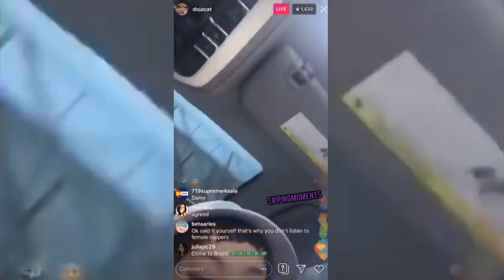Doja Cat Breaks Silence On Cardi B Drama In New Video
Doja Cat breaks her silence on her drama with Cardi B. Bhad Bhabie reacts to getting a tattoo with NBA Young Boy’s name on it. Plus – it seems like the Cardi B/Nicki Minaj feud is never going to end.

Cardi B, 26, spent some mother-daughter time with her hilarious one-year-old daughter Kulture on Aug. 17 and she captured a moment to remember all on film. The rapper appeared to be in a department store near a rack of clothing with her precious tot in a video she shared to Instagram. In the clip, little Kulture can be seen up-close before giving her mom some sassy side eye as she puts the camera on her and touches her arm to get and try her to look. Cardi then looks into the camera with a funny look of disbelief at her baby girl’s reaction. “😒🙄,” she perfectly captioned the post.

Hosting, Producing Lisa Braun @BraunLA

ABOUT HOLLYWOODLIFE